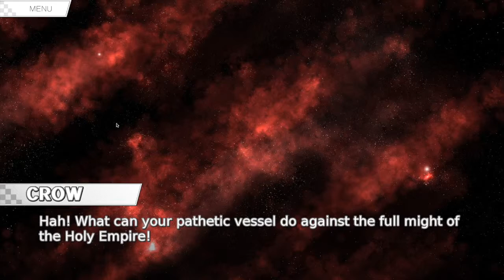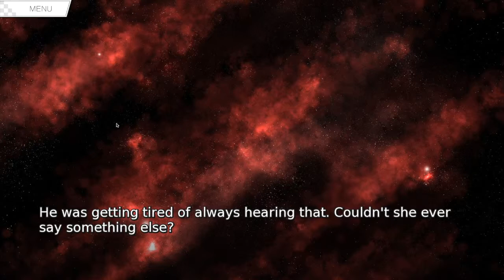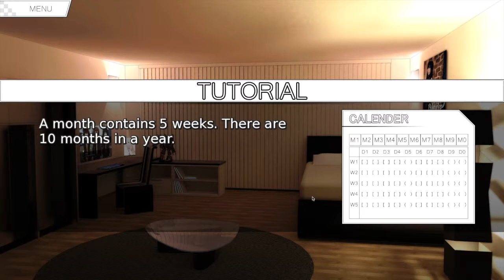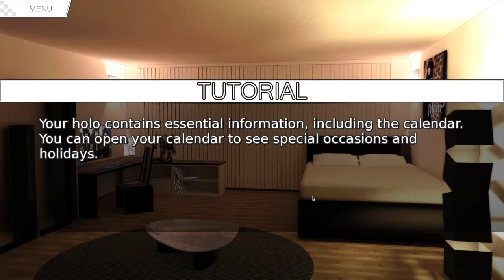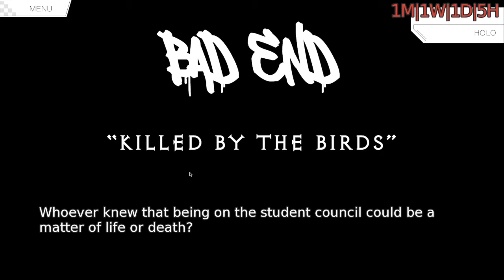Sunrider Academy - 1 - Bad Ends Everywhere